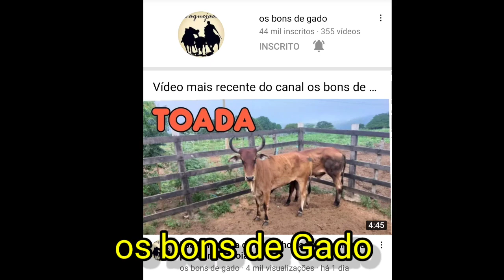Toada gaiola cantada por Eval e Valdemar